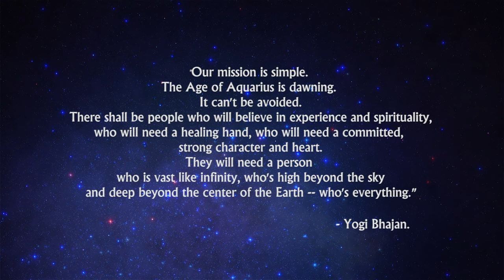Gurujas on Authentic Relationships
AUTHENTIC RELATIONSHIPS 2014: THE AQUARIAN TEACHER
TEACHER TRAINING • LEVEL 2 • AUTHENTIC RELATIONSHIPS
with Harijiwan and Tej
Pacific Palisades, California, May 12-17, 2014